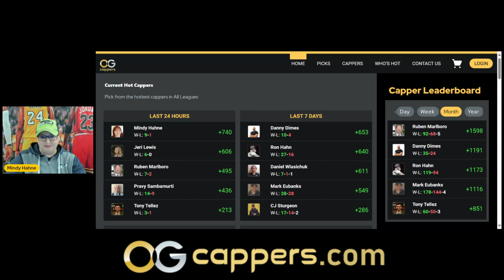Dallas Mavericks vs Minnesota Timberwolves NBA Sports Picks & Predictions 5/22/24 - Mindy Hahne